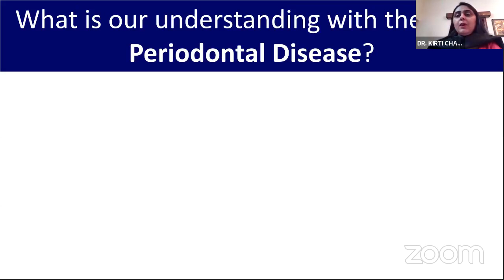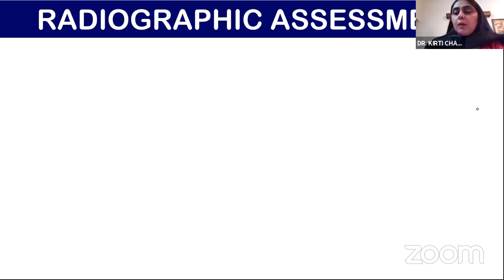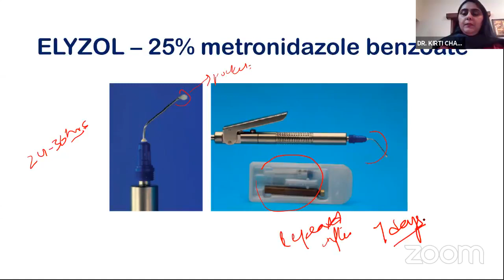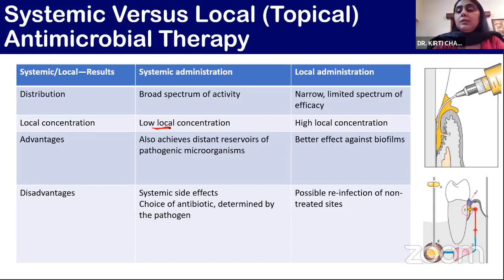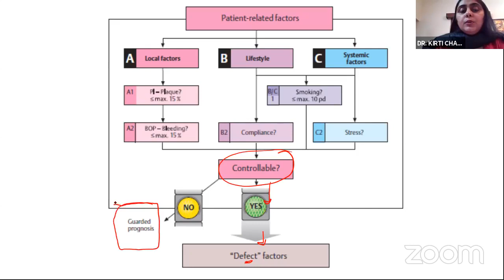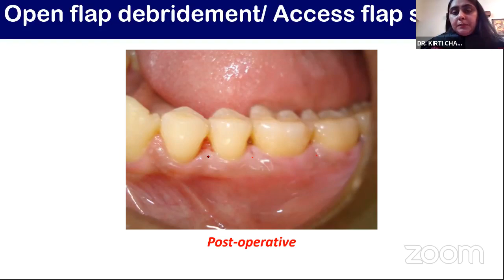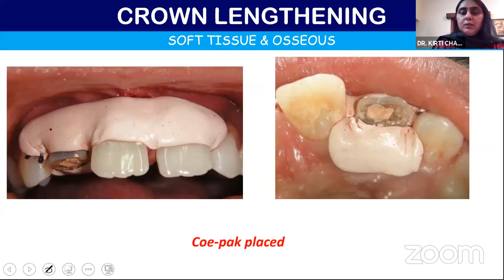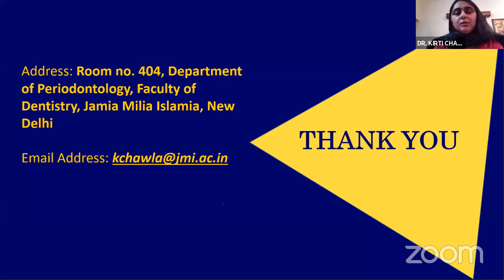Tips and tricks in periodontology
CynoDent is a unique platform first time in India and one of it's kind in the World. Cynodent International and Indian Society of Dentistry was founded by Dr. Anmol Bagaria & is headquartered in Mumbai, Maharashtra. Our International, National, State, College teams are spanned all across the Globe & are led by our very diligent Board of Directors. We also have a team of eminent international and National speakers. Our Patrons and Advisors include the very renowned Dr. Stephen Cohen, Dr. James Gutmann and Dr. Pavitra Rastogi.
Cynodent, soon expanded to 20 countries across the globe. And today with the blessings of almighty  ladies and gentlemen, Cynodent International stands rock solid with members from 70 leading countries of the World. Our purpose here is to address Global Health issues, increase awareness about patient safety, create opportunities for Dental and medical professionals and very importantly to reduce the gap between research and clinics.

We share this with immense pride that we, at Cynodent, are a global organization serving medical and healthcare professionals around the world. We believe in putting our best foot forward for the welfare of humanity, by sharing  knowledge and granting assistance, in the finest way possible. We publish high impact journals, newsletters, magazines and papers, every year.  Our very committed team of scientists, medical professionals & clinicians, across all specialties work day in and day out, to transform bold ideas into sustainable realities which, most definitely, will make this world a better place to live.

CynoDent has also launched a Unique digital health care platform, which is the first of its type in India. We are also working for Social Welfare & Humanity to enhance the quality of life by providing Healthcare services, raising awareness & providing free Treatments to many.  We have done 100+ camps with completely free of cost treatment. We have trained 500 aasha workers and  have also organised blood donation camps. Also we have launched oral health program 2022 with a vision to spread awareness. Also collaborated internationally with WHO, Unicef and UNDP.

We have done 100+ free webinars for young doctors to update their knowledge and skills. We have launched the textbooks of Grossman and Periodontology on our platform. We have Patents, copyrights, books and scientific papers and what not to our credit.

We have organised 12+ international conferences this year to the sharing of knowledge regarding the recent advancements, and state of the art technology. So that the lag between the research and clinical application reduces and better care  better care be provided to our patients.

We promise to serve you, with the best of our abilities for the times to come. It's an eternal bond that we share, a bond so beautifully nurtured that there shall be no stronger a bond than this.!

CynoDent also brings you research and educational programs for doctors to enhance their knowledge, skills and keep them updated regarding the latest treatment developments.
We are Currently doing free webinars for Students, Dentist, Senior Practitioners from India as well as across the globe. We design papers, mock test and sending latest textbooks to budding students. We will bring research internships & scientific programs. A Roadmap to write and publish papers and understand scope of research in the field of Medical, Dental and Health Sciences.